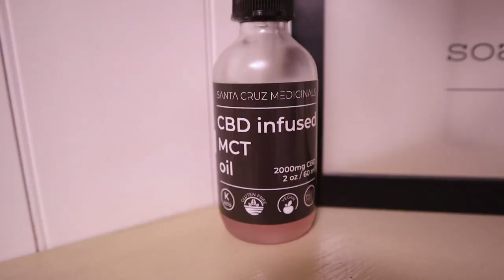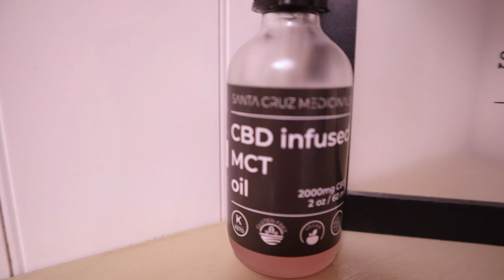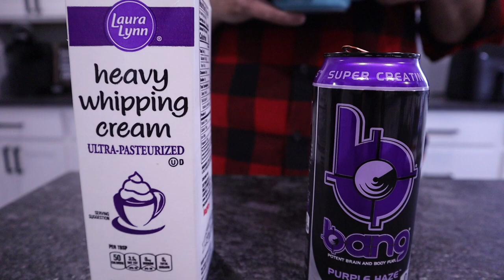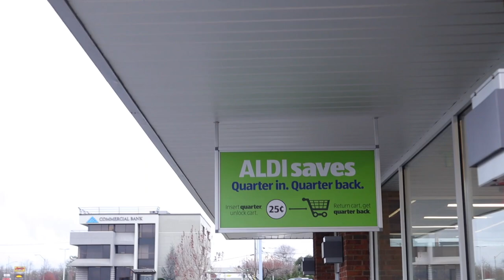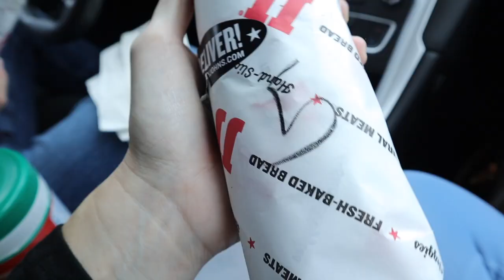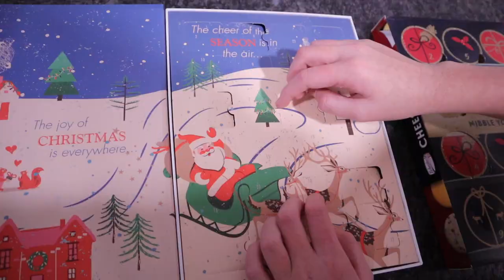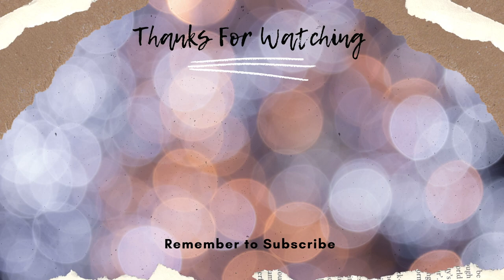What I Eat In A Day On Keto❤KETO Charcuterie Board!!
Favorite mascara:
L'oreal unlimited mascara

Good Good Jam:

🍫Perfect Keto: (best ingredients) I love the bars, base and the Collagen powder!

😍Keto Krate
$10 off your first box, cancel anytime!

code: kristi

code: KRISTIDAVIS

Code: KRISTI

📷Camera used in this video is a Canon M50: